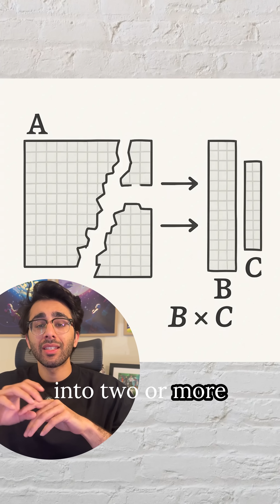Low Rank Adaptation (LoRA)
I'm not ashamed to admit I failed linear algebra in university. 😬 But now, one of its core concepts is my favorite thing in AI. Let's talk about LoRA (Low-Rank Adaptation).

The problem: Fine-tuning massive LLMs requires enormous computational power and memory.

The solution: Instead of retraining every parameter in a huge model, LoRA freezes the original model. It then injects a pair of small, "low-rank" matrices that are trained instead. After training, these small matrices are simply added back to the original.

This simple idea, rooted in matrix factorization, drastically reduces the number of trainable parameters (sometimes by a factor of 500 or more!), making it cheaper and easier for more people to build custom AI. It’s a perfect example of how classic mathematical methods are making modern AI more accessible. 🧠✨

Maybe it's time to appreciate math a little bit more.